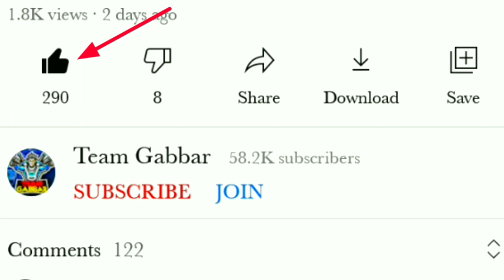Next Gold Royale Free Fire [ 101% Confirm ] | Next Gold Royale Bundle After Update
Free Fire Next Gold Royale | free fire next Gold Royale Bundle After Update | next gold Royale after update

search:
next gold royale in free fire

next gold royale free fire in tamil
next gold royale free fire 2021
next gold royale 2021
next gold royale free fire
malayalam
next gold royale in tamil
next gold royale free fire in india
server
next gold royale bundle
next gold royale bundle in free fire
in tamil
india server
next gold royale bundle 2021
malayalam
in telugu
next gold royale bundle in telugu
next gold royale bundle in tamil
next gold royale bundle in india
server
next gold royale bundle malayalam
tamil
September
india server
malayalam
telugu
September
helping gamer
September
next gold royale free fire 2021 in
india
Your Questions ✌
next gold royale dress
gold royale new bundle
gold royale new bundle 2021
new gold royale free fire
new gold royale bundle in free fire
upcoming gold royale in free fire
2021